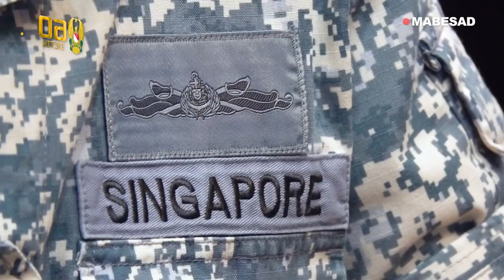JADI PERBINCANGAN DUNIA, INI KEMAMPUAN BAHASA INGGRIS ANDIKA PERKASA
Jenderal TNI Andika Perkasa baru-baru ini menerima kunjungan dari Atase Pertahanan Singapura. Pertemuan tersebut membicarakan mengenai pemberian vaksin Covid-19. Namun di sisi lain, publik justru menyoroti bahasa inggris yang digunakan oleh Andika Perkasa. Rata-rata dari mereka begitu terkejut dengan kelancaran dan kemampuan bahasa inggris Kasad. Mau tahu seperti apa? Simak video ini sampai selesai